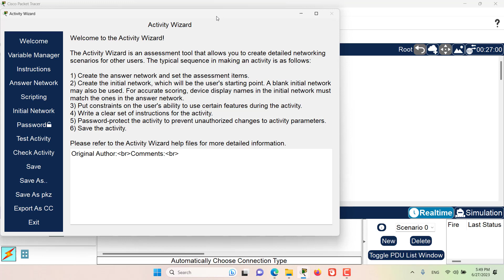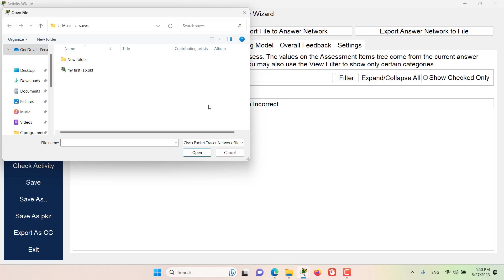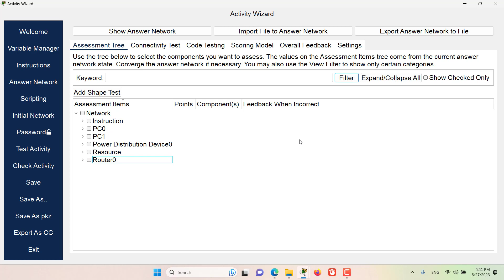Activity Wizard Answer Network | Ep. 130 | Cisco Packet Tracer